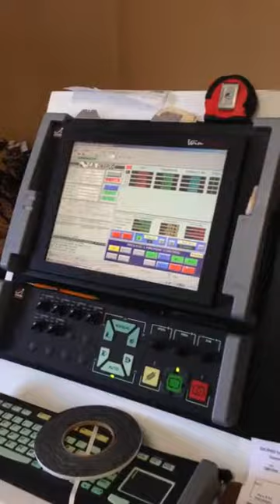Plastimach Used Thermoformers, CNC Routers, Die Cutters, Extruders, and Vacuum Forming Equipment